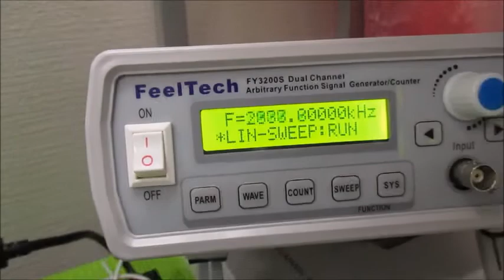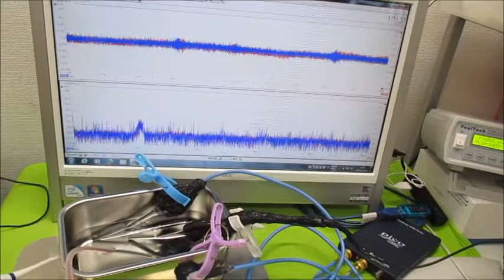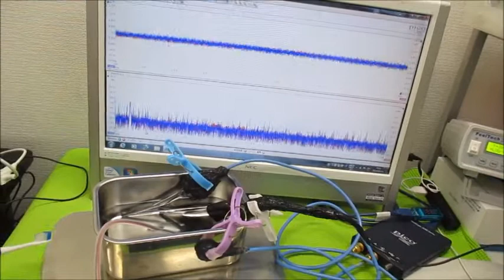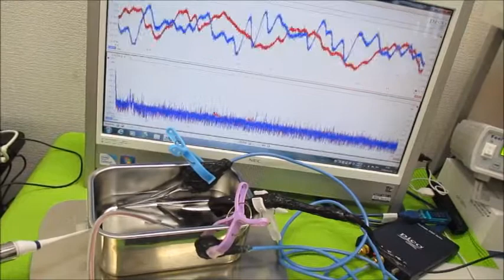‹‹超音波伝搬現象の分類：：超音波実験››